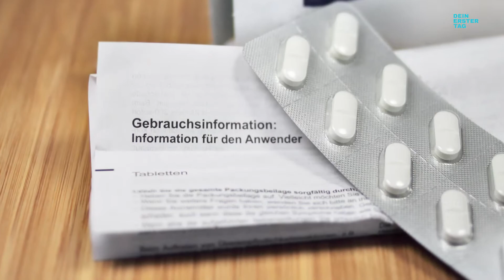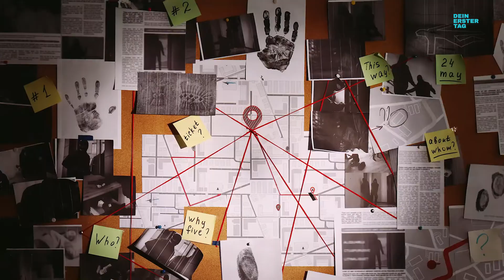Maschinen- und Anlagenführer:in bei Berlin-Chemie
Lass dir in unserem kurzerklärt zeigen, was du in der Ausbildung als Maschinen- und Anlagenführer:in in Metall- und Kunststofftechnik bei Berlin-Chemie lernst und wie du für eine reibungslose Produktion an den großen Maschinen sorgst.